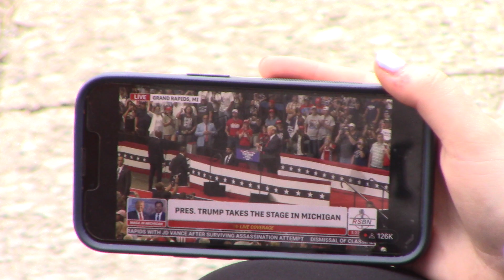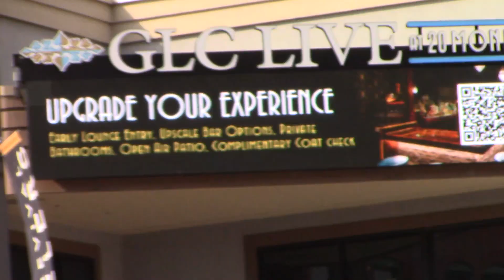Trump Rally Grand Rapids Michigan